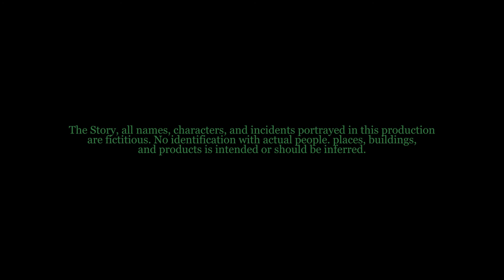Where the Green Goes (Short)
When a pill-addicted mother dies of an overdose, her children are left with her inheritance. But what begins as a chance for a brighter future devolves into an emotional train wreck when the oldest daughter becomes increasingly dependent on a happy pill called Gaudiflorexine.